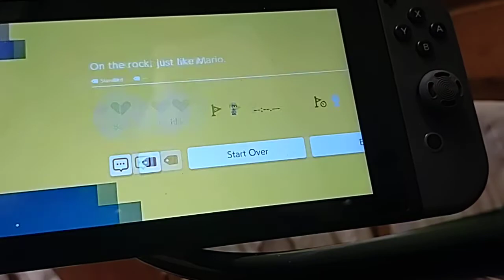เกมส์มาริโอ้ Maker2 ครับ ผมออกแบบเอง แต่ยังไม่มีใครเล่นผ่านสักคนครับ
เลยต้องเล่นให้ดูว่าจะผ่านด่านนี้อย่างไร